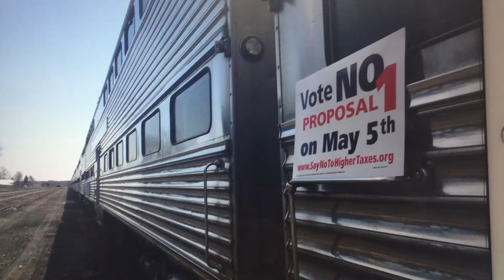Mi Train Gallery Cars Will Not Be Scrapped (Please Read Description)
The MI Train Cars are at the Steam Railroading Institute